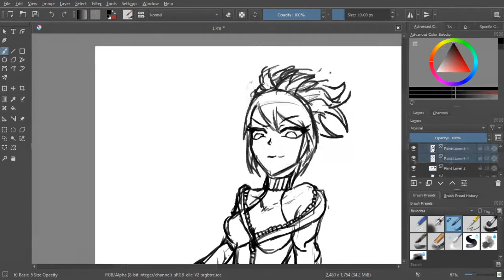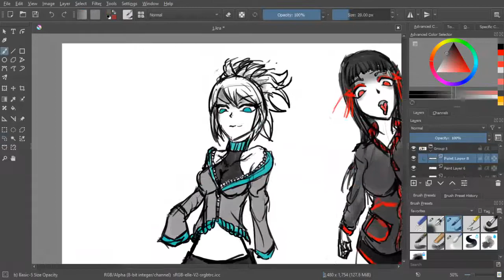Random Character Designs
Hi!

I made a few random character designs.